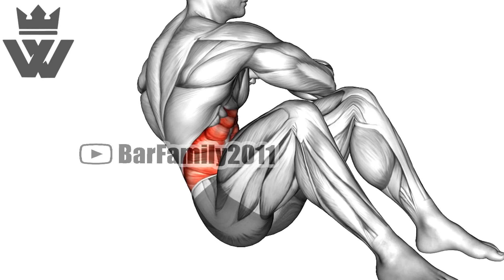6 PACK ABS ON FIRE (Abdominal Muscle Workout)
6 PACK ABS ON FIRE (Abdominal Muscle Workout).
0:00 Star Toe Touch
0:45 Sit-up Crunch
1:30 Seated Leg Raise
1:57 Kettlebell Windmill
2:41 Toe Tap
3:11 DB Turkish Get-Up
4:06 Dumbbell Side Bends for Obliques
4:45 Dynamic Plank
5:19 Front Plank Variations
5:46 Spell Caster
6:22 Bicycle Crunches
7:07 Heel Touches